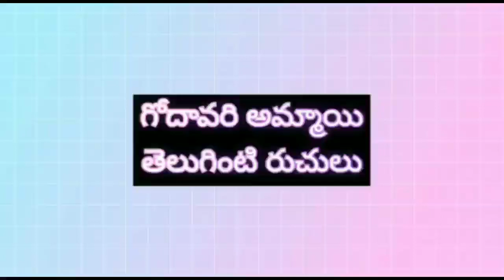Rasam powder#రసంపొడితో ఇలా రసం పెడితే రుచిగా ఉంటుంది, ఆహా అని మొత్తం తాగేస్తారు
Rasam powder#రసంపొడితో ఇలా రసం పెడితే రుచిగా ఉంటుంది, ఆహా అని మొత్తం తాగేస్తారు చారు Rasamreciprasaరాశాంపౌడర్m powderrecipe
e